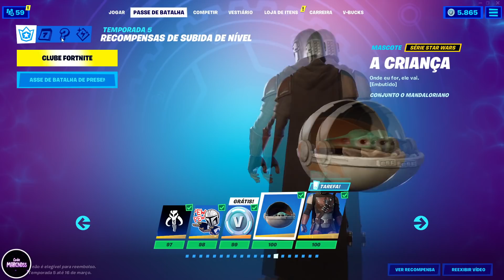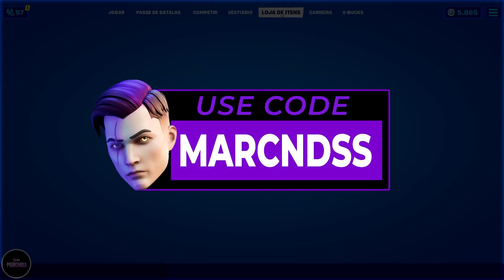COMO LIBERAR & MOSTRANDO A *NOVA SKIN SECRETA* PREDADOR COMBOS | FORTNITE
00:00 - FALA MANOS
00:56 - Dicas para liberar
04:46 - Skin ingame
06:39 - Picareta
07:51 - Envelopamentos
08:28 - Visibilidade
09:10 - Movimentação
09:40 - Skin sem Mochila
10:34 - Combos